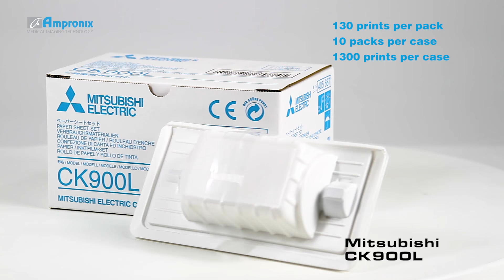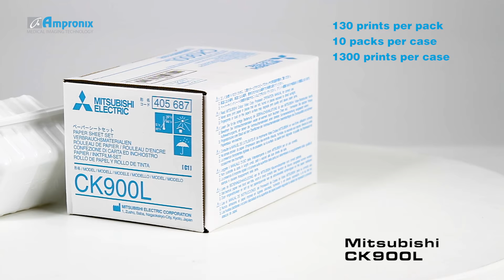Mitsubishi CK900L CK-900L Paper Media as well as Printer | Service | Repair | Exchange | Replacement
Mitsubishi CK900L (CK-900L) standard paper is available for sales & replacement today!

L size ink sheet for the 900 series printers. Standard L size Ink Sheet
A6 type media - 130 prints per box - For use in CP-900DW, CP-900UM, CP-910U Mitsubishi printers.